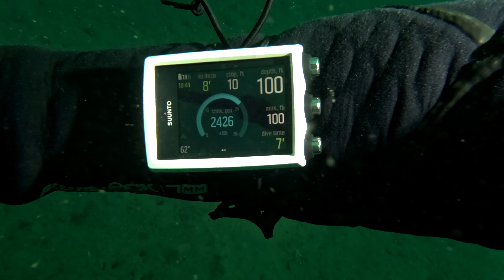SCUBA Heterodontus Hulabaloo - Redondo Beach, CA 2023 - 4k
Diving Redondo Beach at Vets Memorial Park
dive date: 09/23/23
max depth: 100ft
duration: 5 Dives ~ 200'
water temp: Cold